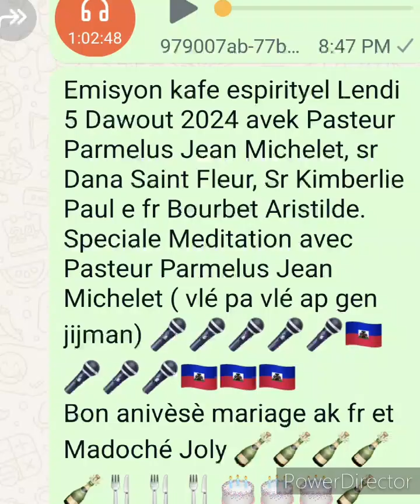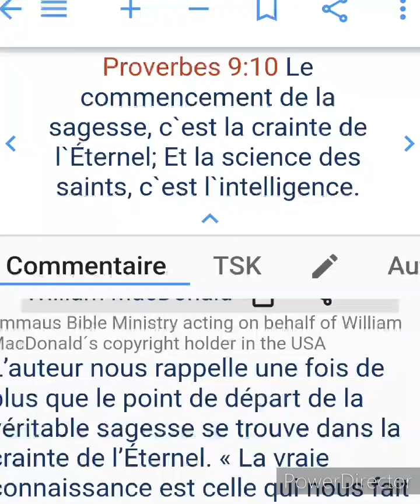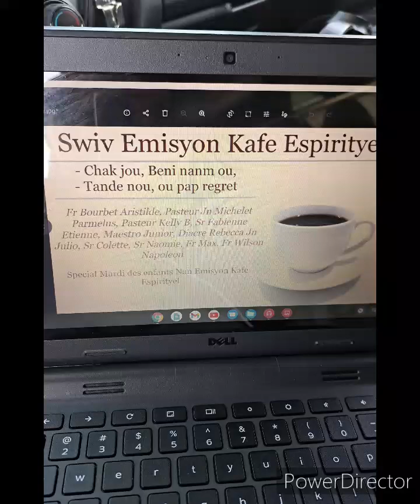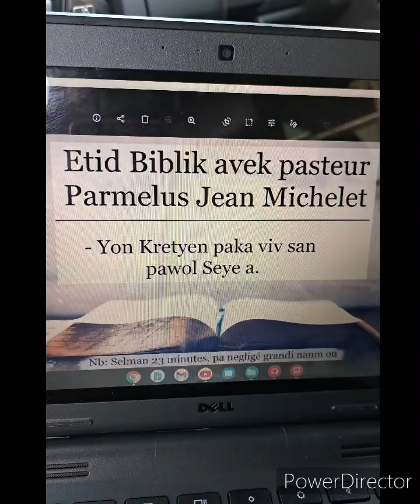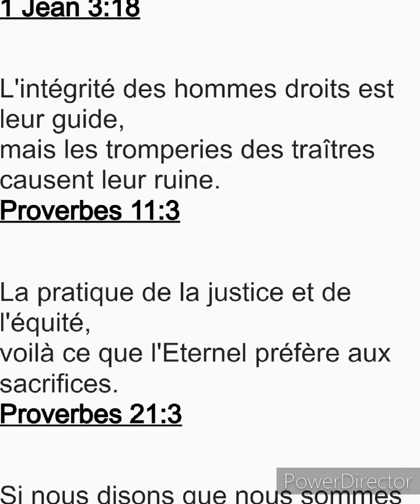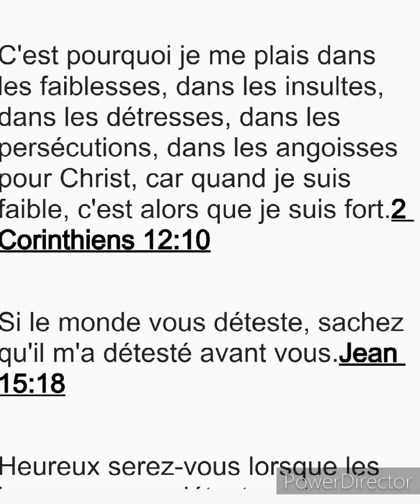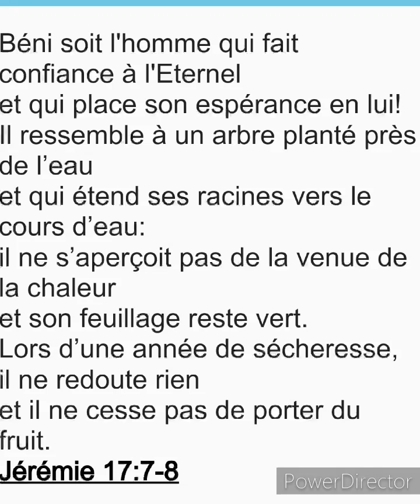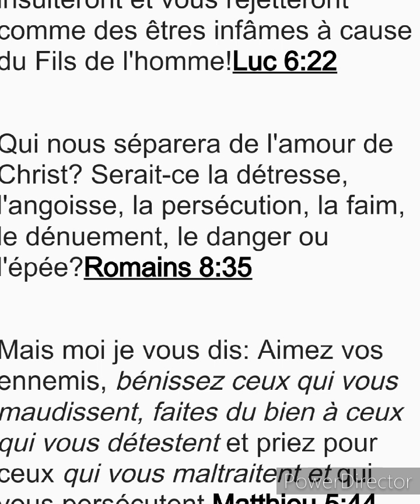Emisyon kafe espirityel Lendi 5 Dawout ,special Message avek Pasteur Parmelus Jean Michelet